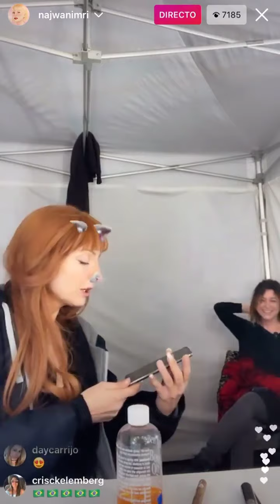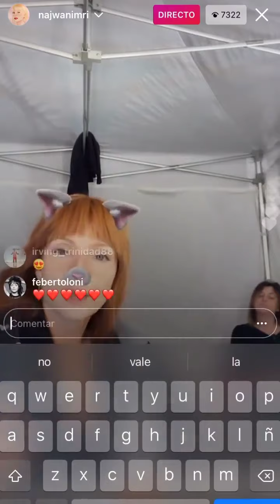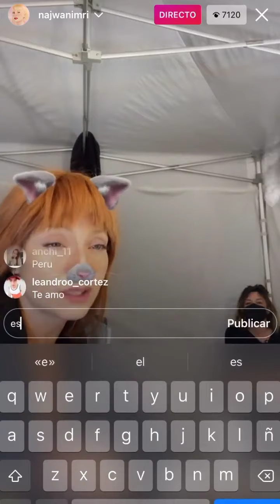INSTAGRAM LIVE - LA CASA DE PAPEL behind the scenes ❤️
Guysss, sorry i haven't posted in so loooong.. 😩 I'm back now!! 🙌🏼🥳

If you want to watch /si quieres ver 🙌🏼